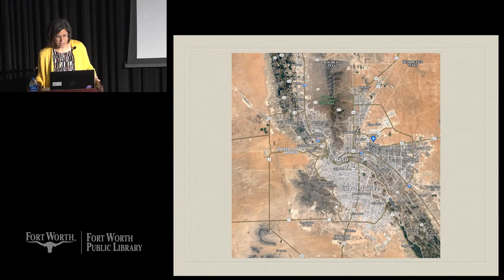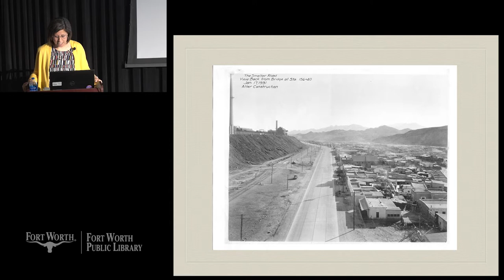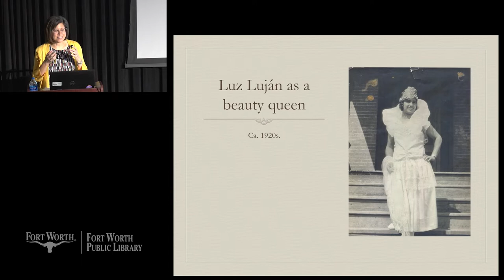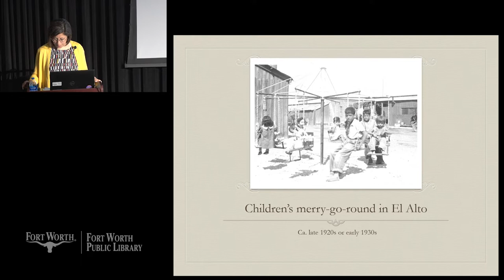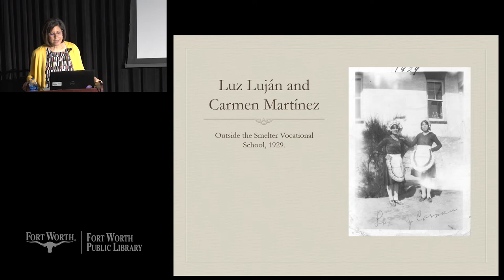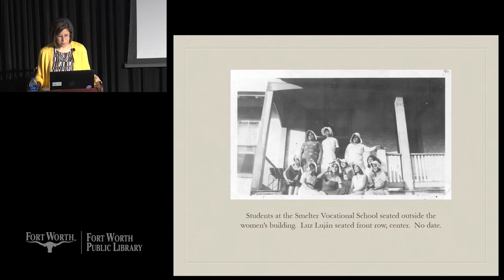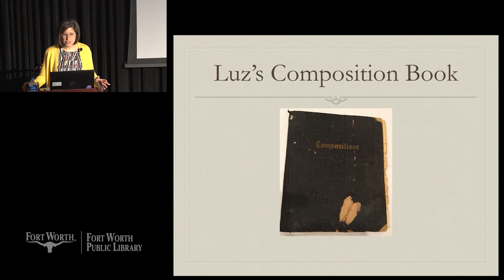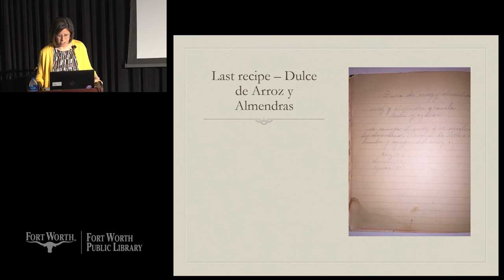Finding Smeltertown: Uncovering Family and Community History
Dr. Monica Perales will join us to discuss the challenges and strategies she used to uncover the history of a vibrant community from the early 20th century that had all but disappeared.

The TCU Community History Series is made possible through generous contributions by the Summerlee Foundation and Summerfield G. Roberts Foundation and was previously recorded on Zoom.